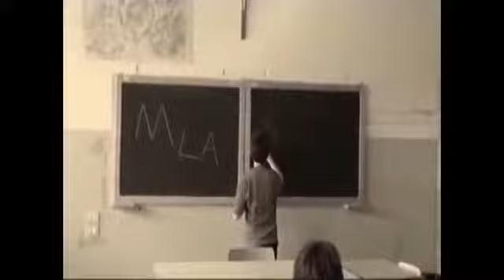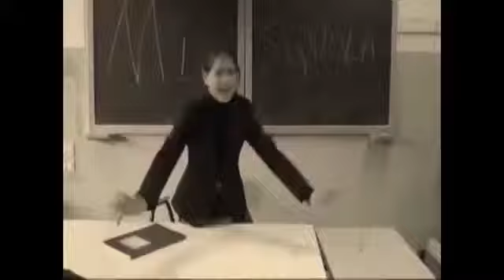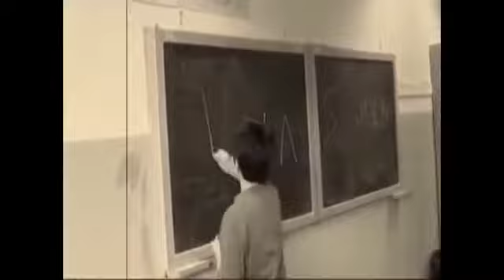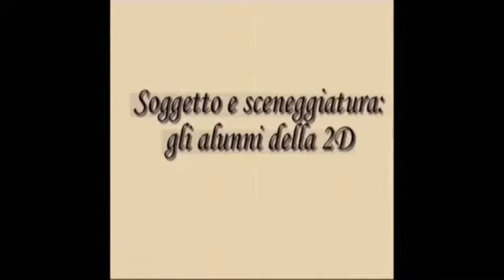Una classe pestifera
Miusica e immagine: breve video che ricrea l'atmosfera del fil muto